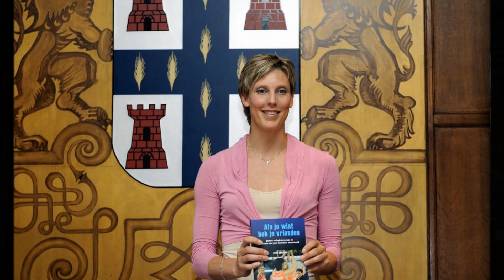WHY! Ingrid Visser en Lodewijk Severein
INGRID VISSER EN LODEWIJK SEVEREIN SLACHTOFFERS VAN EEN MISDRIJF.
Spaanse media melden dat de vermiste ex-volleybalster Ingrid Visser en haar partner Lodewijk Severein dood zijn gevonden.
Volgens de politie zijn ze vermoord. Twee verdachten zijn door de politie opgepakt, dat meldt de regionale krant la Opinion de Murcia.

Photography Ronald Hoogendoorn